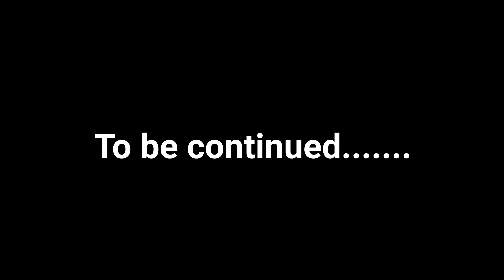Nepal Vs India Asia Cup 2023 Match Review Part 1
Dear friends,
This is a review of Nepal India Cricket Match in Asia Cup 2023. Being the long review this is part 1 only. I have tried to cover every aspect of the game that I could observe. I am very happy with the batting improvement over the performance with Pakistan the other day.
I have talked about many many psychological aspects of the game as well. Hope you will like it.

- Dhan Kshetri

Attribution:
Thumbnail Image Courtesy: